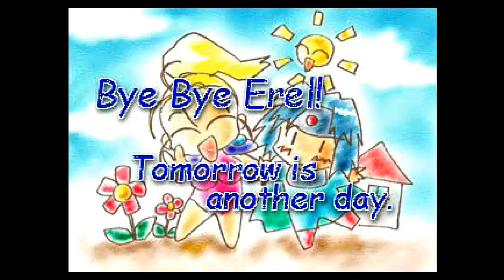Edgey Plays Evil Zone: Erel Edition!